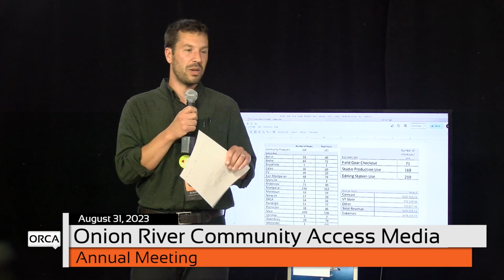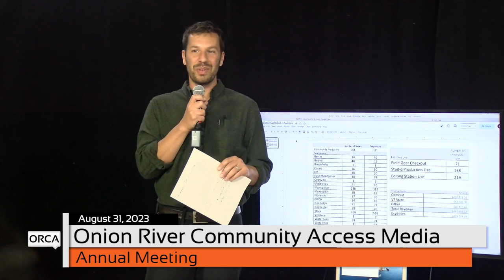ORCA Media - Annual Meeting August 31, 2023 [OM]